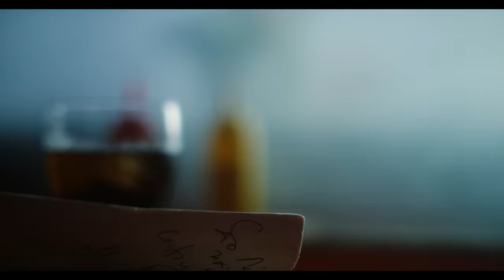Νίκος Απέργης - Εγώ ο δυνατός | Nikos Apergis - Ego o dinatos - Official Video Clip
Μουσική :Νίκος Απέργης
Στίχοι:Αλέξανδρος Ελευθεριάδης

Σκηνοθεσία: Γιάννης Δημολίτσας

Επιμέλεια Παραγωγής: Θεόφιλος Μαλαχίας

Κυκλοφορεί από την Panik Platinum!

Ενορχήστρωση-programming : Αποστόλης Μαλλιάς
Κιθάρες: Φοίβος Ζαχαρόπουλος
Βιολιά: Θάνος Γκιουλετζής
Μπάσο:Σπύρος Βαρδακαστάνης
Κρουστά: Αρσένης Νάσης
Πλήκτρα: Αποστόλης Μαλλιάς
Κλαρίνο-Νέυ-Duduk: Αποστόλης Μαλλιάς
Δωδεκάχορδη κιθάρα :Νίκος Απέργης
Ντέφια:Άλεξ Αναστασίου
Φωνητικά :Αθηνά Βέρμη, Αποστόλης Μαλλιάς
Μίξη : Αποστόλης Μαλλιάς BK Studios
Mastering: Μπάμπης Μπίρης ΒΚ Studios

Στίχοι

Πες μου,
τι ζητάς στις πληγές μου απόψε,
της ζωής μου το νήμα έλα κόψε,
πες μου.

Πες μου,
ποιος θεός τελικά μας ορίζει,
όποιος νιώθει αγάπη γυρίζει,
πες μου.

Ποτέ,
τέτοιο τέλος μαζί σου να ζήσω δε θέλω ποτέ
κι αν ζήτουσες για σένα να σπάσω θα έλεγα ναι.
Όλα είναι δικά σου κι απόψε, μη φύγεις ποτέ!

Εγώ ο δυνατός,
για δες πως ραγίζω μπροστά σου,
και μοιάζω μικρός.
Χρειάζομαι τον ερώτα σου
να γίνω Θεός,
μα ο δρόμος να τρέξω κοντά σου κι απόψε κλειστός.

Εγώ ο δυνατός,
για πρώτη φορά στη ζωή μου
ας είμαι δειλός.
Σε θέλω μονάχα δική μου,
δε γίνεται αλλιώς,
μα πώς να ενωθούν, δεν μπορούνε,
σκοτάδι με φως.
Μα πώς να ενωθούνε, καρδιά μου, σκοτάδι με φως.

Σβήνω,
τον παλιό εαυτό μου, να γίνω,
το μεγάλο όνειρό σου εκείνο,
σβήνω.

Σβήνω,
τα κρυφά μας σημάδια τα σβήνω,
δυο ευχές στο κρεβάτι σου αφήνω
και σβήνω.

Ποτέ,
Όλα είναι δικά σου απόψε, μη φύγεις ποτέ!

Εγώ ο δυνατός,
και μοιάζω μικρός.

Εγώ ο δυνατός,
ας είμαι δειλός.
δε γίνεται αλλιώς,
σκοτάδι με φως.
Μα πώς να ενωθούμε καρδιά μου...

Νίκος Απέργης -Εγώ ο δυνατός | Nikos Apergis - ego o dinatos - Official Music Video